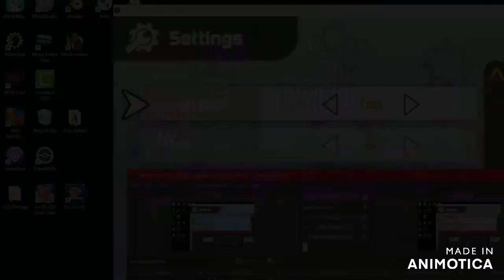Pokémon Xenoverse Ep 2 {Corruption of Really!; Rise of Psyche}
Psycho try his hand in playing Pokémon fan game called Pokémon  Xenoverse with his greatest ally Rick Ashly as he burn thru his foes with fire mix tapes as it shows his fire and SOUND TYPE??!